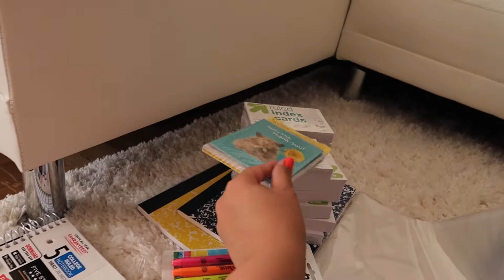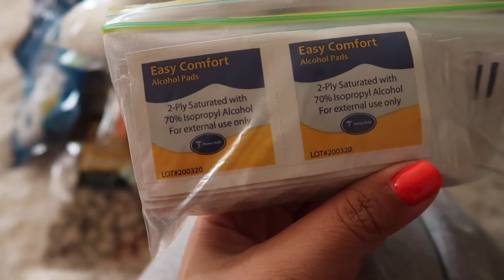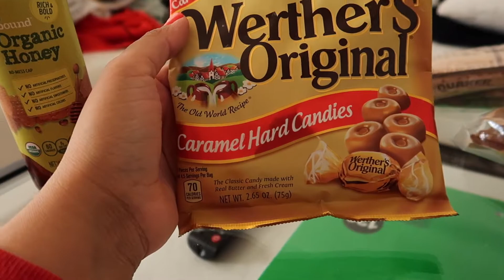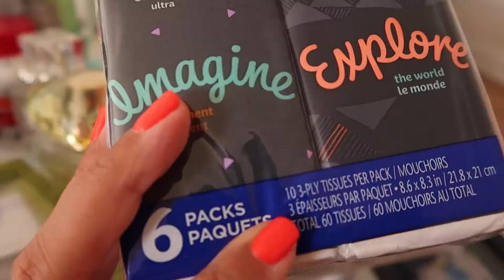Pack With Me | Flight Attendant Training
Here's a quick overview of what I took with me to flight attendant training. I hope this can help you in your journey. Below I linked some of the items mentioned in the video.
Peace & Love -A3

Glasses are currently SOLD OUT but the details are below ;
Yves Saint Laurent - SL289 SLIM 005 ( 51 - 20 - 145 )

LIST OF ITEMS IN THE VIDEO:
3-Plug Outlet-

Laptop Case-

Nail Polishes-

LED UV Nail Lamp-